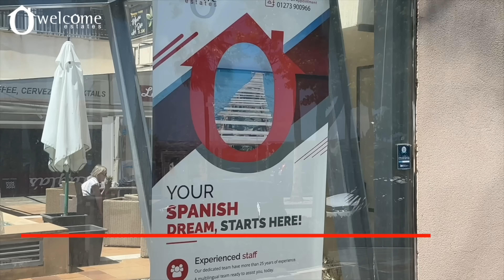“AGENDA LEAD!?” NOBODY BOTHERED ABOUT BENN’😳EDDIE HEARN REACTS TO SIMON JORDAN INTERVIEW & MORE🔥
‘I DON’T THINK ANYONE CARES ABOUT CONOR BENN’😳EDDIE HEARN REACTS TO SIMON JORDAN INTERVIEW AND MORE🔥